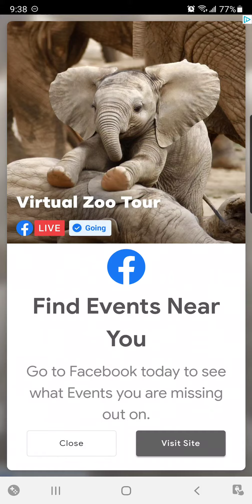Crunch Time!! Ugh!!!!